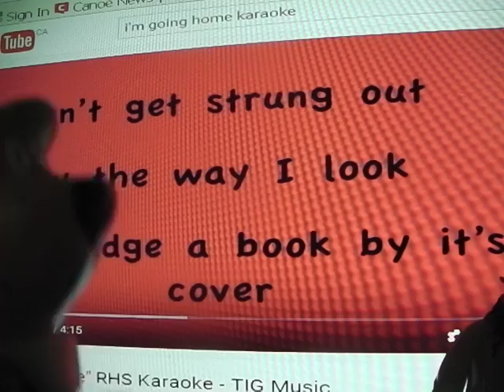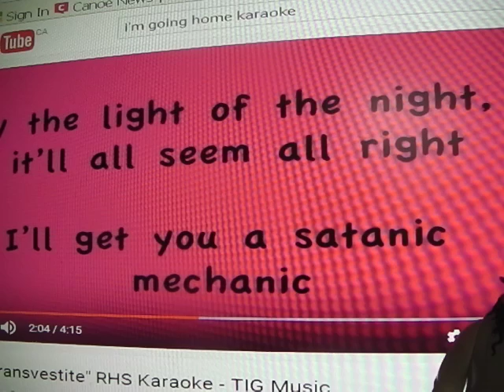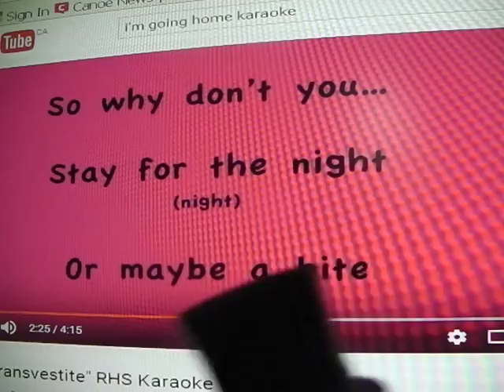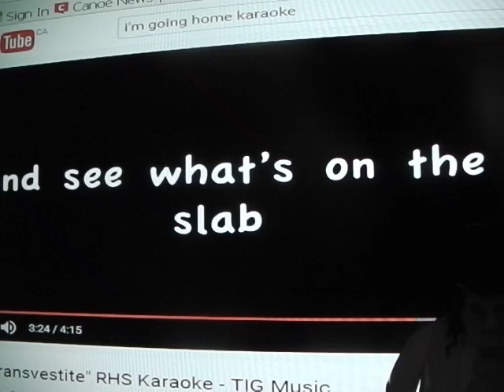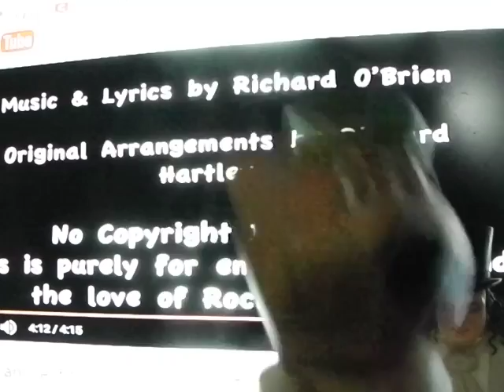Rocky Horror Picture Show/ Karaoke FromoZ/Mr Penguin/Yogi/Shrek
The Rocky Horror Comedy SHOW FromOZ. Mr PENGUIN and Mr. YOGI BEAR and Mr. SHREK... SING KARAOKE FROMoZ.. and FRANK N FURTER would Be PROUD. The Boys Sing SWEET TRANSVESTITE... Cause FRANKIE already Headed Back To TRANSEXUAL TRANSYLVANIA and SHREK Carries the SHOW. Push The STOP BUTTON.. and let's Get STARTED. Laffs and Mistakes and this one is more Comedy and singing as a SIDE ORDER. Mr Penguin will certainly tickle your Fancy. a Real Riddler.?... I mean Joker. .. ?. I mean PENGUIN!!